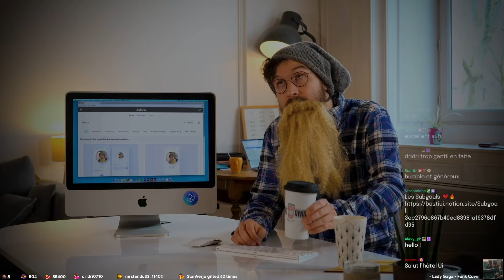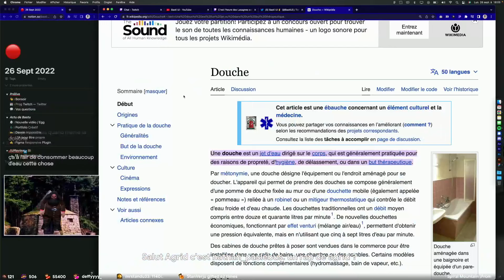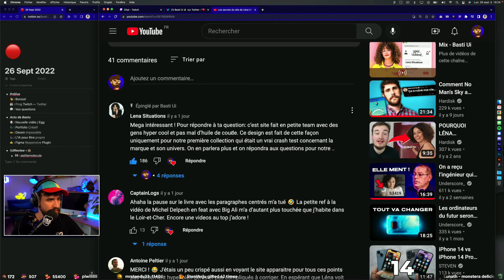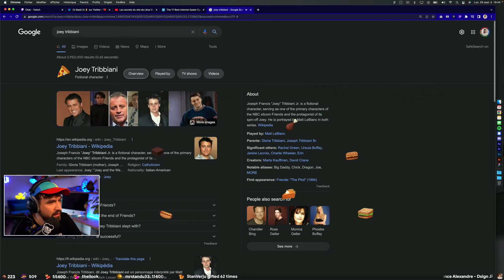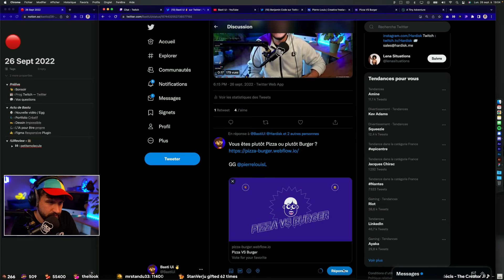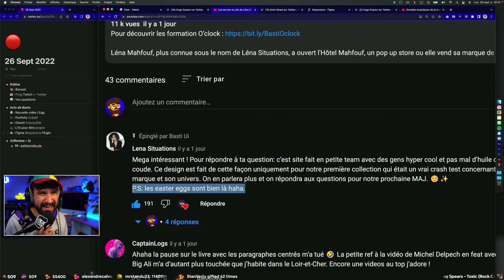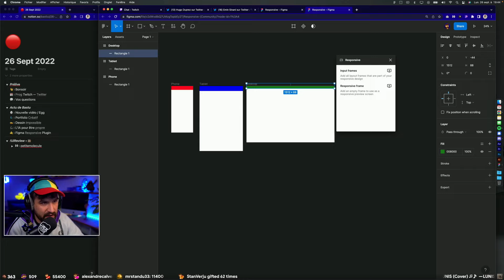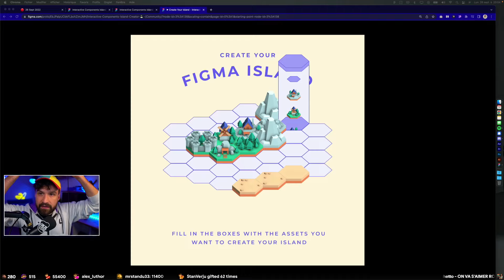Une île isométrique avec Figma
⇩ Déroulez-moi ⇩